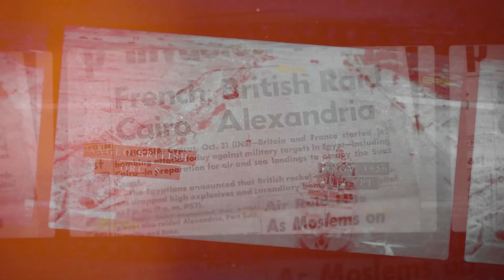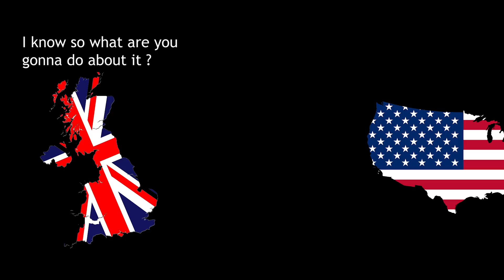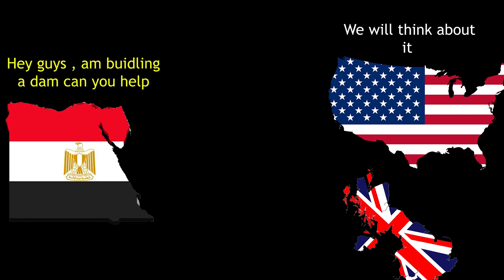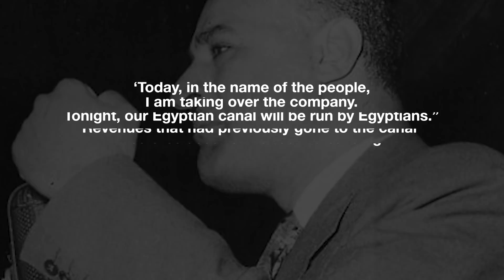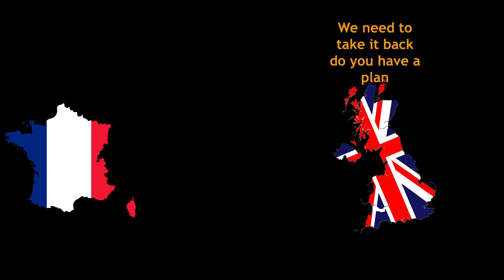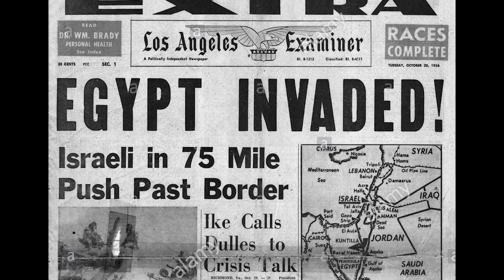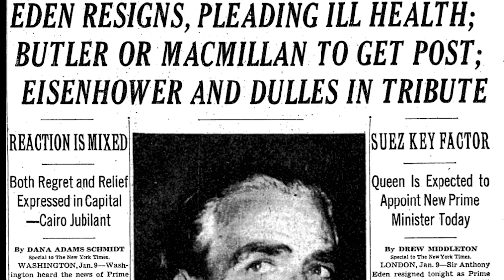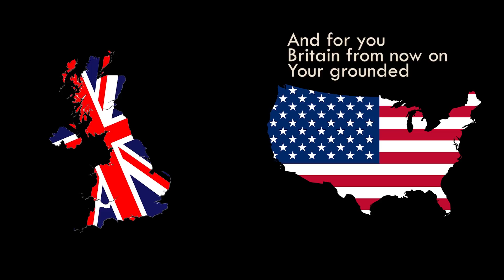The 1956 Suez canal Crisis and the end of British Empire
The Suez Canal is considered to be the shortest link between the east and the west due to its unique geographic location.

It is an important international navigation canal linking between the Mediterranean sea at Port said and the red sea at Suez.

In 1956, the French and British invaded Egypt, leading to a crisis that came to be known as the tripartite aggression or the Suez Canal crisis.